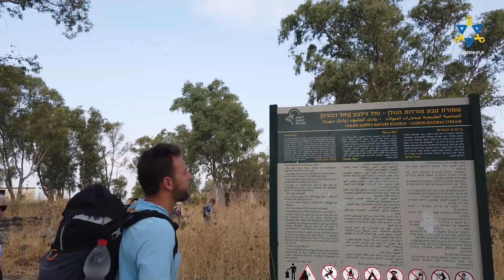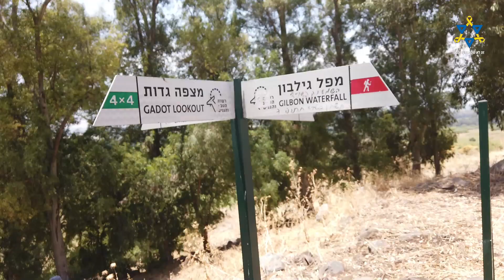דבורה ג'ילבון קצינים אבובים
משה ובני ישראל